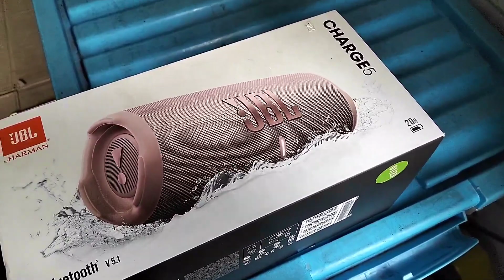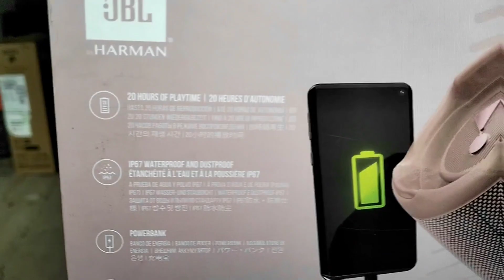দারুন স্পিকার রে ভাই! | JBL Speaker | Change 5 Monster Power Bank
খুবই দারুন একটি স্পিকার এবং অসাধারণ সাউন্ড কোয়ালিটি
স্ট্রং ব্লুটুথ কানেকশন ও মাস্টার পাওয়ার ব্যাকআপ  সাথে চার্জিং ফিচার যুক্ত

আরো বিস্তারত জানতে ও শুনতে পুরো ভিডিও দেখুন